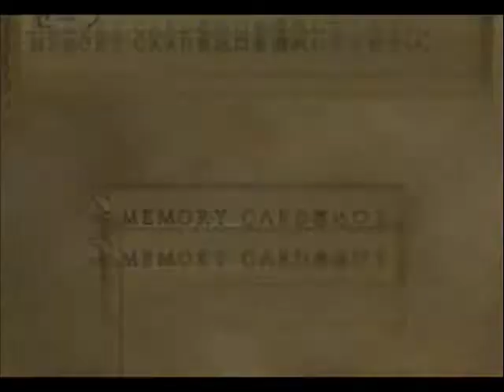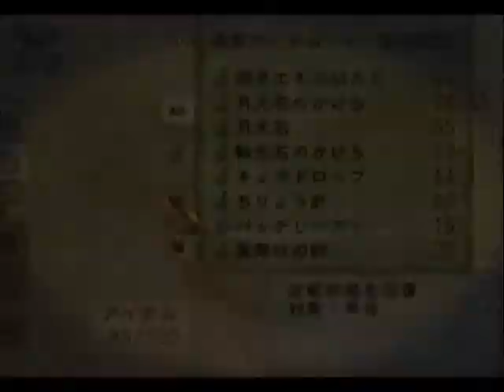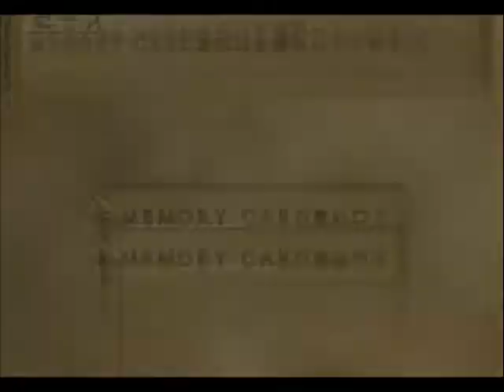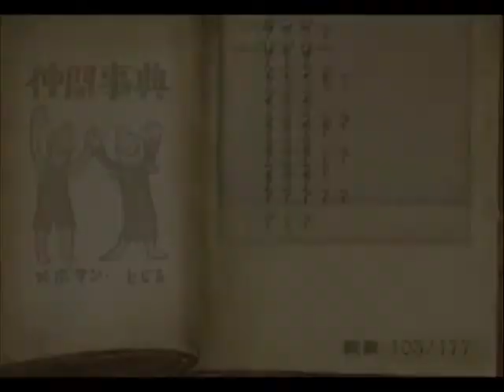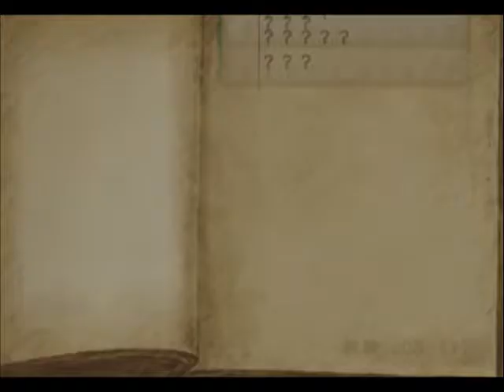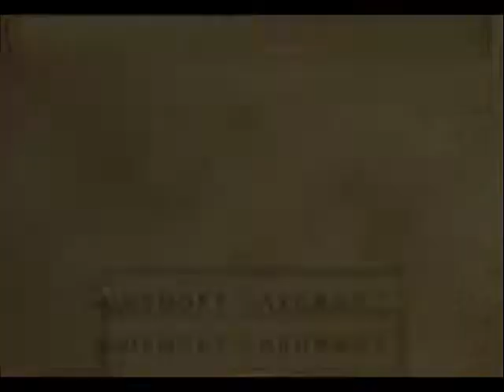WMMC RS Ntsc-J Both PCSX2 1.4.0 & ZD SSR7.0 at RTP D37-43 BE - SC + RDRs & RMREs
The rare monster repeated encounter here surprised me quite a bit especially the DT that is supposed to only appear on days dividable by 15. I wasted my 3 rd encounter before the split. For those who already got 2 vip badges from it and is about to encounter it. Try to enter the battle with a party of Gordon, Elena and Yack Pre Split then unleash Jacks Volty to kill it if not all can fight it easily. Post battle should get you the maximum Dagol you can as each of those 3 members have the accessory that increases Dagol drop. Thanos also has the same accessory but the DT does seem to not appear during the HuP so he won't be of use. For the NHP you only need Lufa and Jack equipped with 2 Pluto's Trophy(The Increase Dagol Accessory)

Surprisingly, I was able to upload all three in one session though it took about 2 nights, anyway, today's upload are 9 with a total size of 6.99GB so I might do it in one session too. That should do until 12/31/17. I will continue waiting for the 2 constructive criticism on either my grammar and/or method of story telling by reviews or review replies on my 4 Cruses story as I try uploading my 1st Naruto one shot as I refuse to do another chap with my current skill in grammar at least.